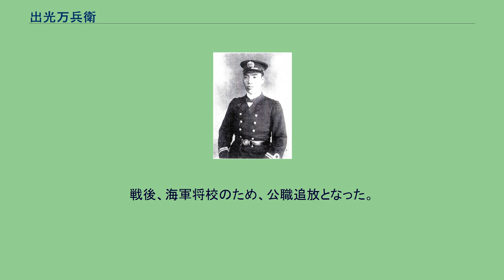出光万兵衛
出光 万兵衛（いでみつ まんべえ、1882年11月9日 - 1964年7月16日）は、日本の海軍軍人。
スポーツキャスターの出光ケイは孫にあたる。
福岡県宗像市出身。
地主・出光勝兵衛の三男として生れる。
旧制東筑中学(現福岡県立東筑高等学校)を経て、1905年11月、海軍兵学校（33期）を卒業し、1906年12月に海軍少尉任官。
海軍水雷学校高等科を優等で卒業し、第1艦隊参謀などを経て、1916年11月、海軍大学校（甲種14期）を卒業。
以後、水雷学校教官、イギリス駐在、軍令部第1班第2課参謀、兼参謀本部員、軍令部第2班第4課長、給炭艦「野島」艦長、「多摩」艦長、海軍省人事局第1課長、「八雲」艦長、「迅鯨」艦長、海軍通信学校教頭などを歴任し、1930年12月、海軍少将に進級。
侍従武官に就任した。
在職中、軍縮会議以降宮中に懸念をもたれていた加藤寛治と談判に及び、加藤に今後慎重な行動をとるよう約束させ、内大臣の牧野伸顕は出光に信頼を寄せていた。
以後第1潜水戦隊司令官などを経て、1935年11月に海軍中将となった。
その後、海兵校長、舞鶴要港部司令官などを勤め、1939年3月、予備役に編入された。
戦後、海軍将校のため、公職追放となった。